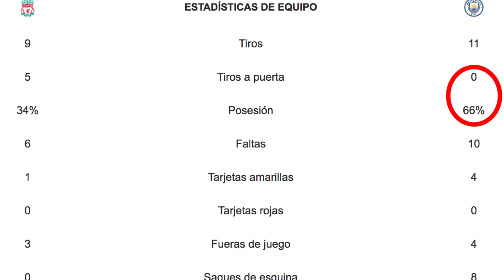ZIDANE PIERDE otro CENTRAL? | MOMENTO de VALLEJO vs ATLÉTICO Y JUVE | 3 MADRIDISTAS en 11 ideal UCL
Varane no ha entrenado hoy con el Real Madrid por molestias y apunta a ser baja en el derbi contra el Atlético de Madrid. Nacho sigue lesionado y Sergio Ramos no podrá jugar la vuelta contra la Juventus por sanción de tarjetas amarillas. Llega el momento de Jesús Vallejo o apostará Zidane por Casemiro? En este vídeo os doy los datos del español y el brasileño y la decisión que creo que tomará Zidane. Cristiano está en el 11 ideal de los cuartos de final de la Champions League y dos madridistas más. Os cuento quiénes.